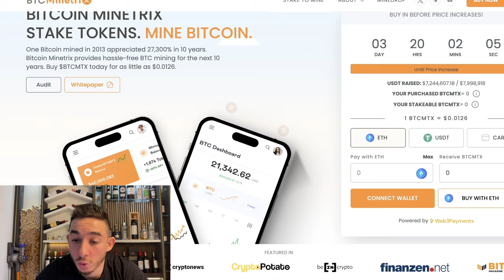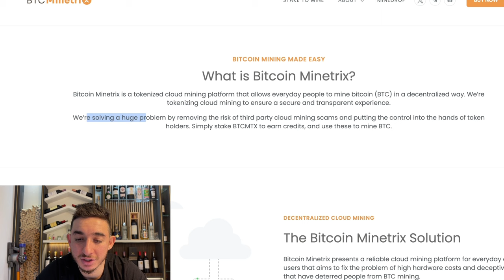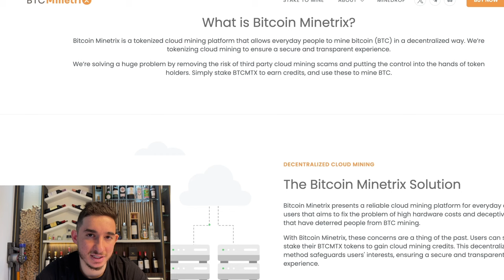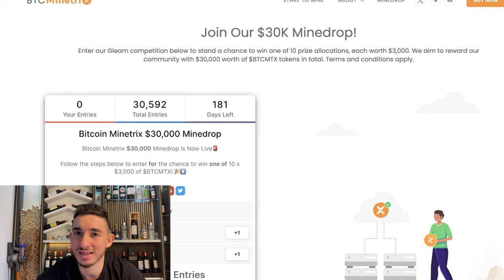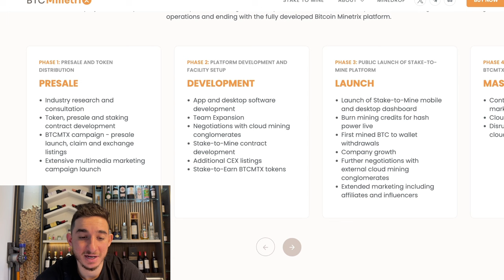Bitcoin Minetrix Crypto Presale Hits $7 Million- stake to Mine BTC!